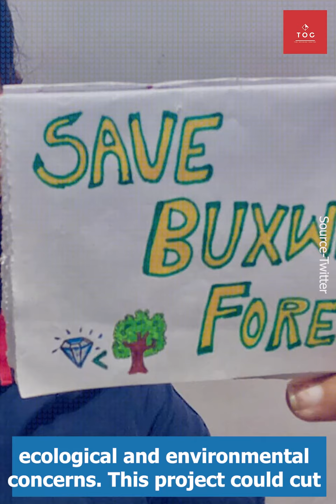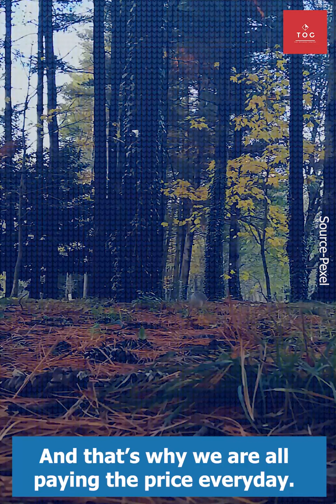People Protesting In Buxwaha Forest Area, “Diamond Or Environment ? ”: Explained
Locals have been protesting in Madhya Pradesh’s Buxwaha forest region for over a month now. The proposed Bunder diamond block is expected to explore diamond by chopping down more than 2 lakh trees at the cost of the environment. This project could finish all the drinking water in the region. The Opinion Centre explains why you MUST worry about this as messing up with the environment is already killing humans.